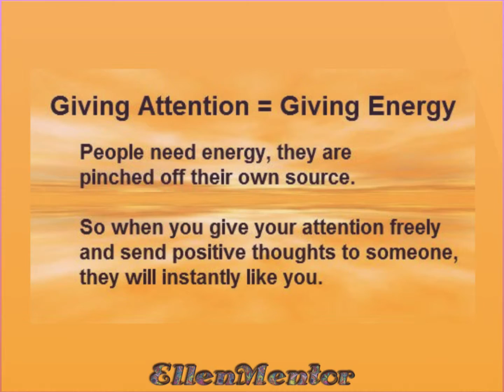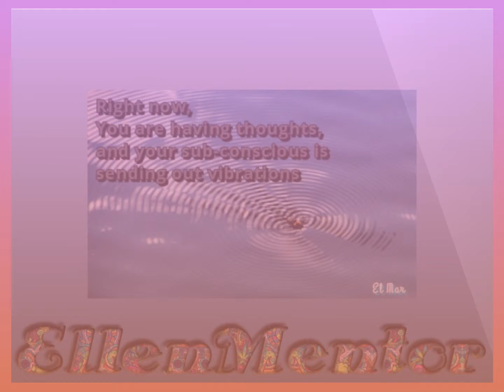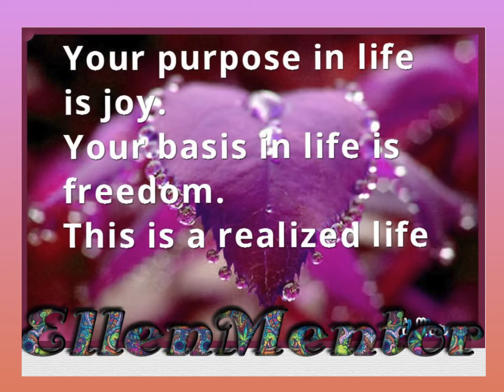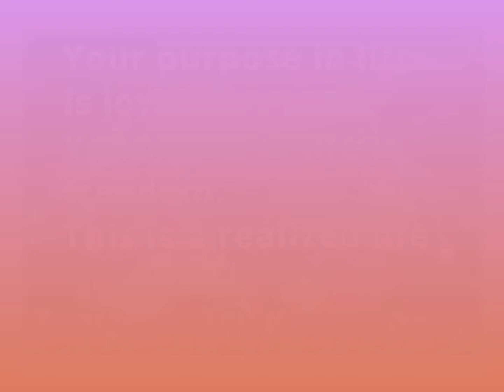03-16 Vortexfocus_EllenMentor_Law_of_Attraction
My monthly overview of my blog posts. March 2016.

Daily new posts. Weekly interesting video's.
All based on leading edge thinking, based upon the law of attraction.

Thanks for the following Me 🙏🏻 Hope you enjoy my posts.

EllenMentor_/|\_Vortex–Focus on Business

Based on Bentinho Massaro, Mark Passio, Abraham Hicks, David Icke, Wayne Dyer, Napoleon Hill, Teal Swan,